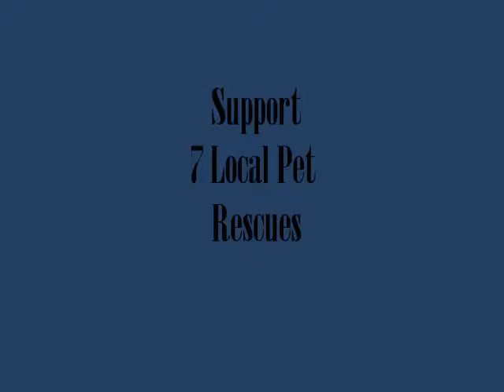TTP 2011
Take the Plunge! 2011 promo video